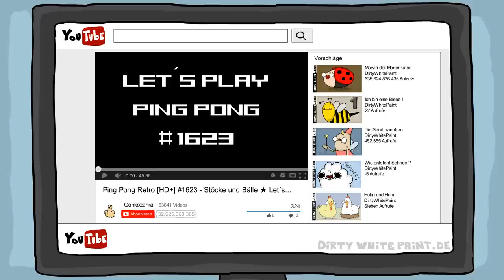Das Let's Play Hauptquartier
► Oft gestellte Frage: „Wie erstelle ich meine Animationen?“ Mit dem Programm „Adobe Flash CS5.“
Einem Wacom Intuos Grafiktablett.
oder eine günstigere Version